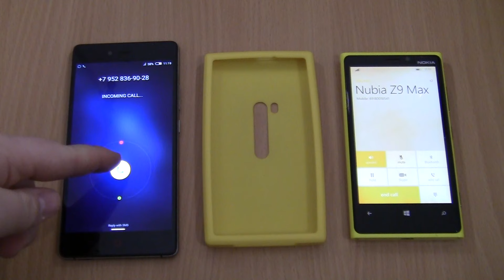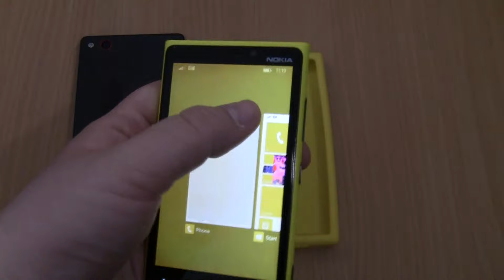Incoming call & Outgoing call at the Same Time Nokia Lumia 920+Nubia Z9 Max